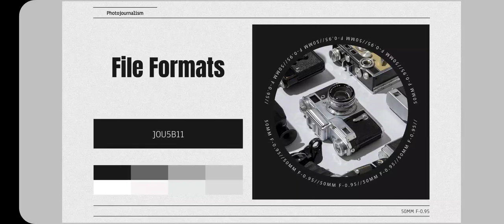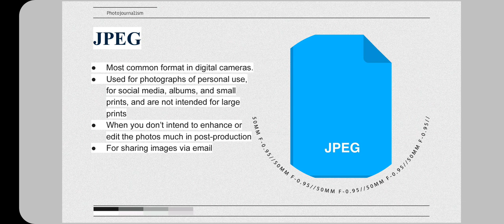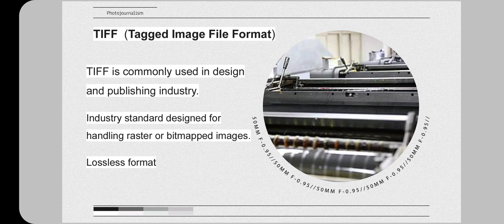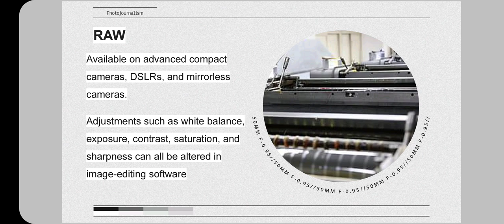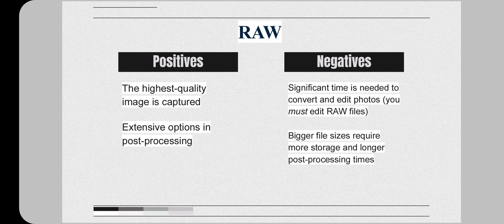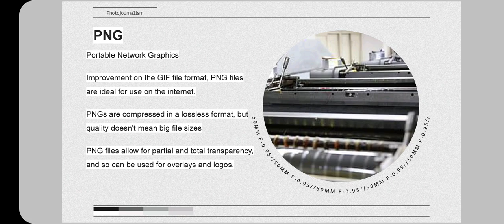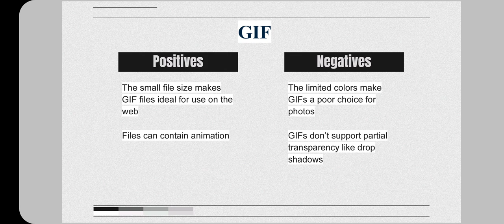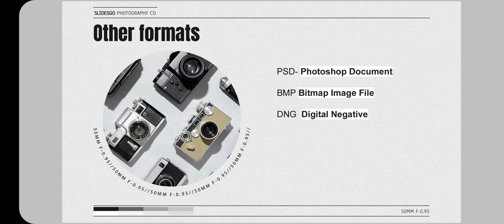Digital File Formats Used in Photography and Graphic Design